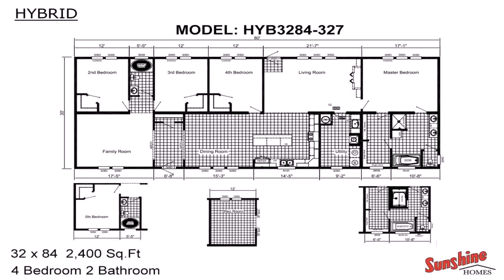Home Floor Plans 55 Feet Wide (see description)